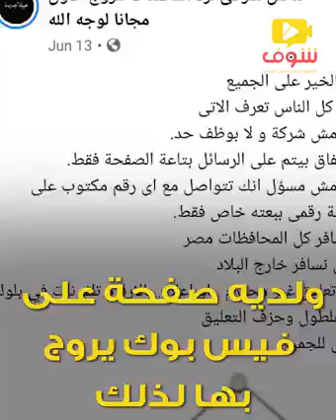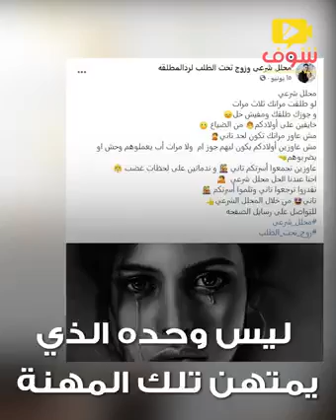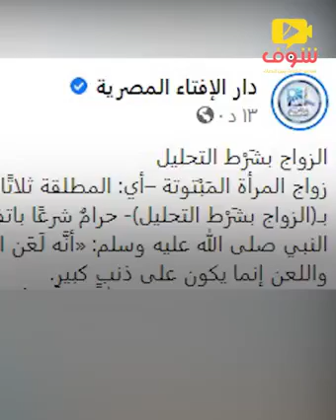رجل تزوج 33سيدة. محلل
اشتغل محلل.. قال ايه بيعمل خير